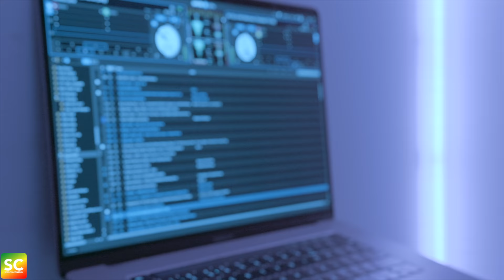Covid can’t stop the hustle with Floyd Mayweathers DJ, Jay Bling | Session Control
Session Control goes behind the scenes with Floyd Mayweather's DJ, Jay Bling. Jay Bling gives us a  glimpse of what it was like growing up between Compton and Long Beach, his musical influences and his creative process in his home studio in Los Angeles. Is "Why you doing this to me?" in your head, too?

If you're an artist or studio owner,

SessionControl.co
Instagram.com/SessionControl
Twitter.com/SessionControl
Facebook.com/SessionControl
Artist: Instagram.com/Jaybling

Shot by: Instagram.com/33angls